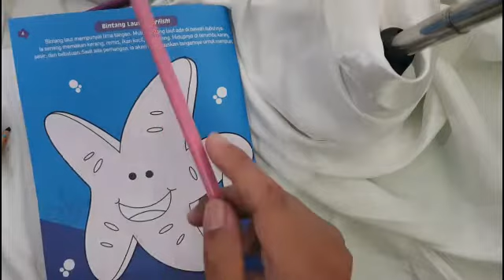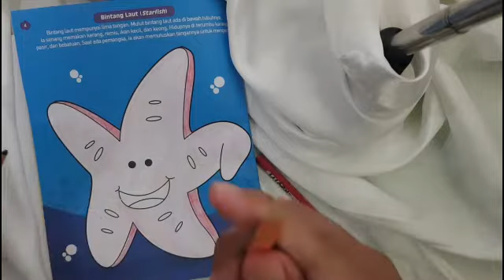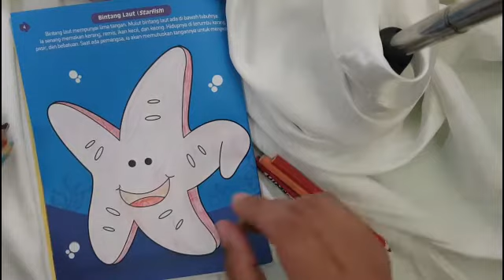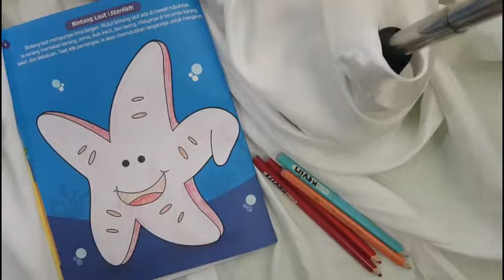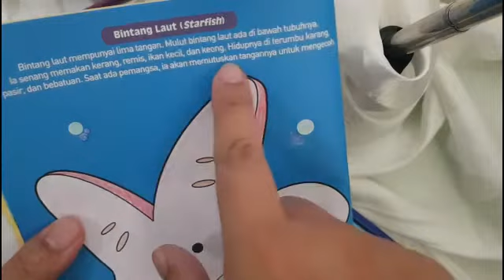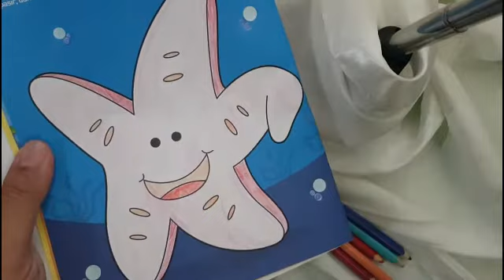MENYELESAIKAN MEWARNAI GAMBAR BINTANG LAUT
DISINI GONDRONG PIRANG AKAN MENGEDUKASI TEMAN TEMAN MELALUI CERITA MENGENAI MACAM MACAM IKAN MELALUI MEDIA BUKU MEWARNAI
SEMOGA TEMAN TEMAN MENYUKAI VIDEO INI.